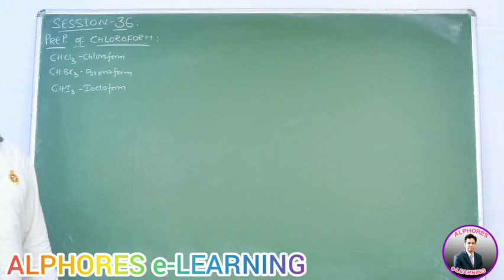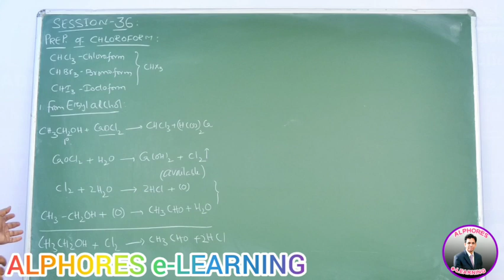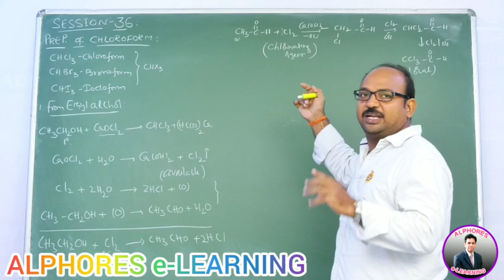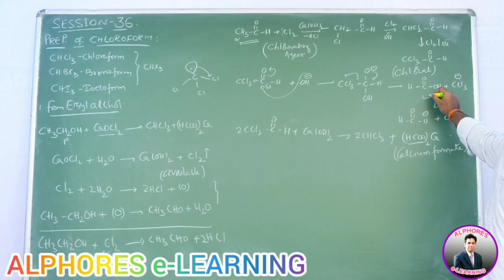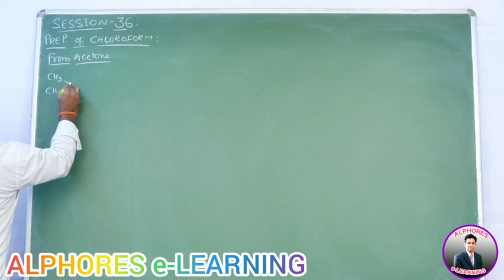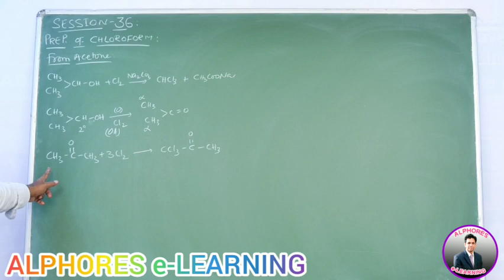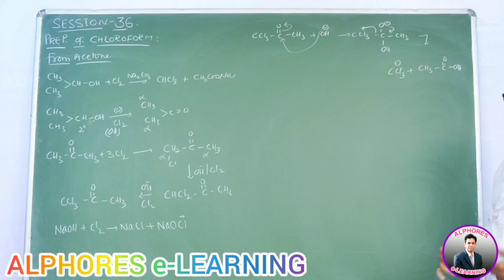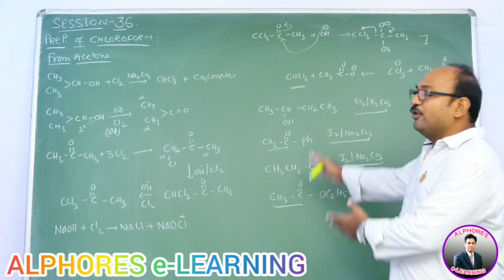IIT | CHEMISTRY | SESSION 36 | UPCOMING SENIORS | 21.05.2020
Preparation of chloroform